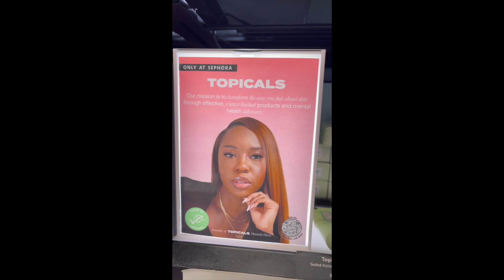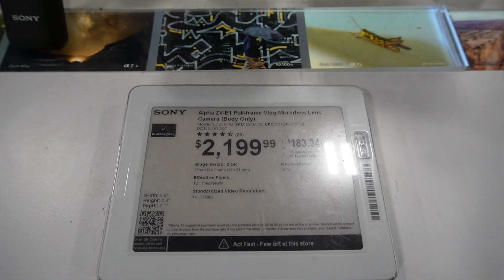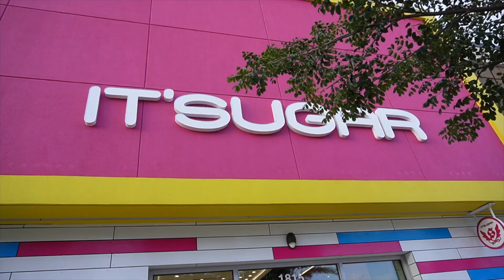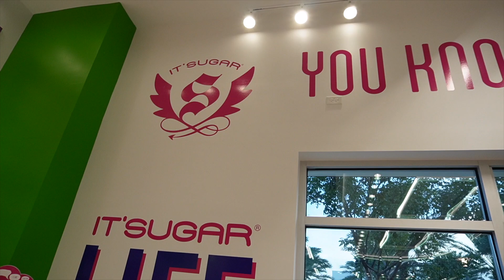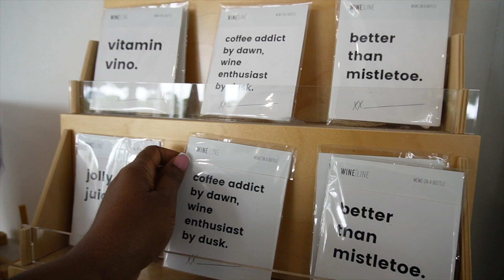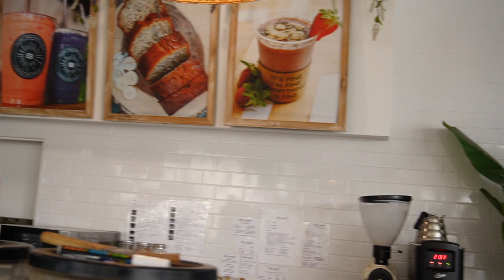WEEKLY VLOG /I TRIED PILATES/DATENIGHT/NEW CAFE SHOP/ SHOPPING /NEW HAIRSTYLE &MORE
IM TRYING PILATES FOR 30 DAYS ..TRYING DIFFERENT FOODS AND SKIN PRODUCTS .WATCH FULL VLOG